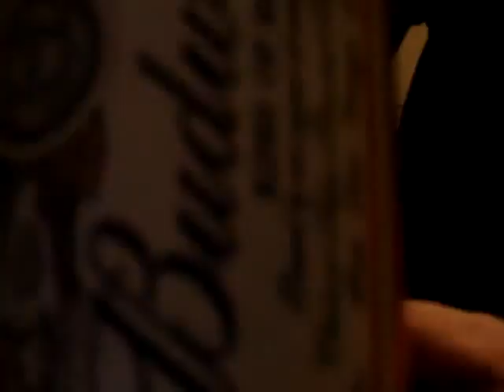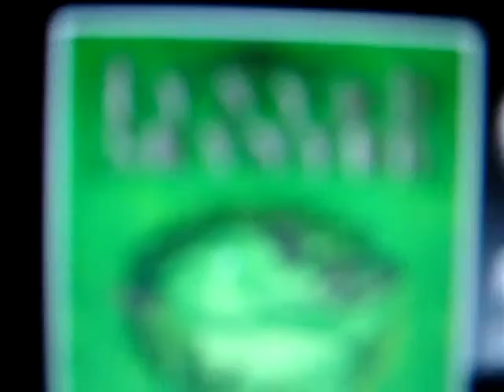Bustin JDR2's Balls!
The band hanging out one night and sumthing tragic happens to JDR2.